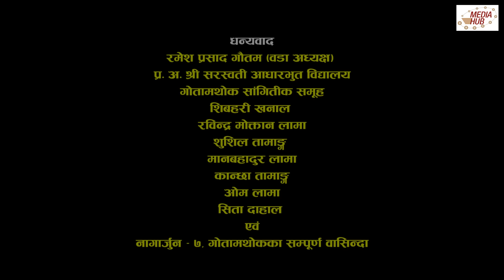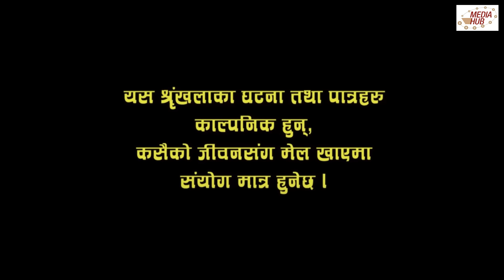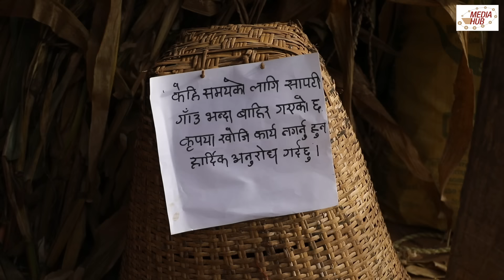Meri Bassai | मेरी बास्सै | Ep - 725 | October 19, 2021 | Nepali Comedy | Daman, Surbir | Media Hub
Production Advisor: Som Dhital
Direction: Daman Rupakheti
Editor: Rabin Bhatta
Sub-Editor: Ashok Chaudhary/Sarita Gautam
IT Manager : Dibash Humagain
Graphics: Rajendra Manandhar
Chief AD: Diwakar Bhandari
Script Writer: Kunjan Bhattarai/Diwakar Bhandari
Camera: Rahul Rai
Makeup: Nirmala Acharya
Title song Writer: Shankar Adhikari
Music/Singer: Chetan Sapkota

Artists: Laxmi Giri, Keshav Prasad Pandit(Surbir), Ramchandra Adhikari, Daman Rupakheti,  Surendra K.C, Palpasa Dangol, Suraj Chapagain, Januka Poudel, Niru Khadka, Tika bhakta Jirel,  Lekhant Bhusal(Lekharaj), Diwakar Bhandari, Madhu Acharya, Krishna Joshi, Prem yatri, Bhuwan Pokharel,  Sarswoti Fuyal,and many more.